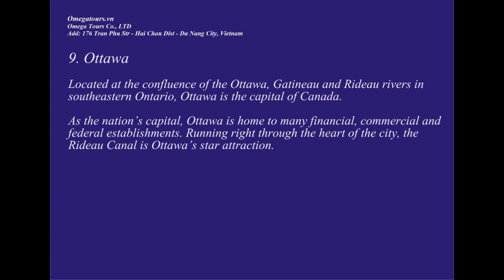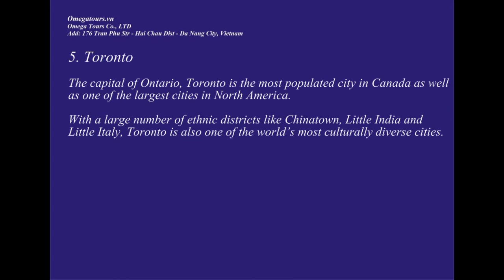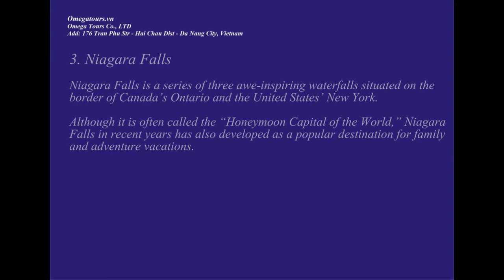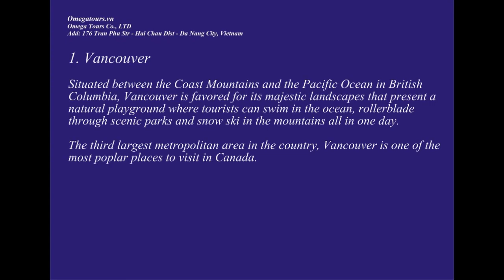10 Best Places to Visit in Canada Video Travel Guide 2020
10 Best Places to Visit in Canada Video Travel Guide 2020
best places in Canada to live
Canada travel video
places to visit in Canada near Toronto
unique places to visit in Canada
tourist attractions in Canada Ontario
places to visit in the USA
the best time to visit Canada
Canada places name